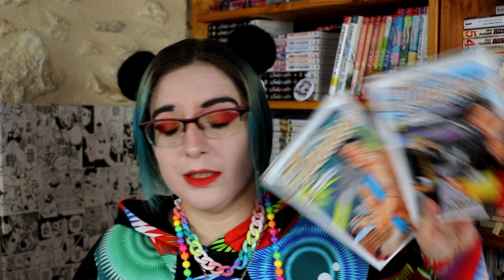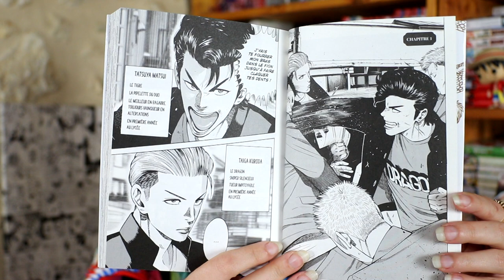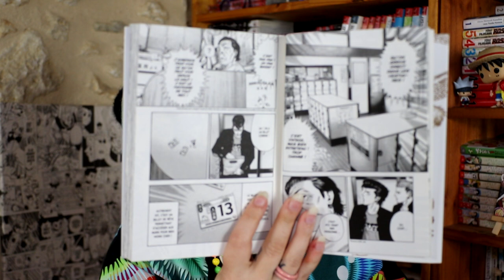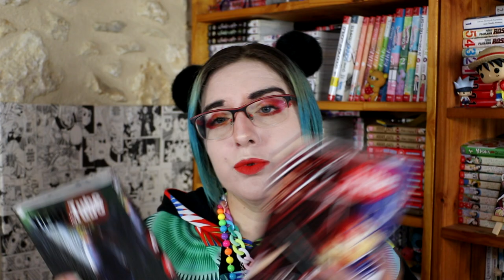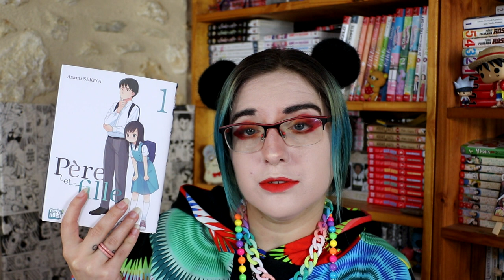Achats mangas en vacances - Avril 2023